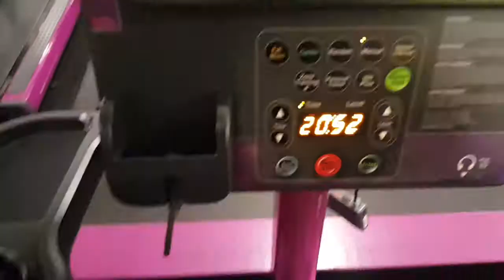Best Nike of all Time? x running shoe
Remember this is my opinion and is based off my blood, sweat, and years. Destroying sneaker after sneaker with long runs and hard workout over the years. I have come to the conclusion, that these nike freeruns are A1 supreme. Lemme know what you think and if you agree.